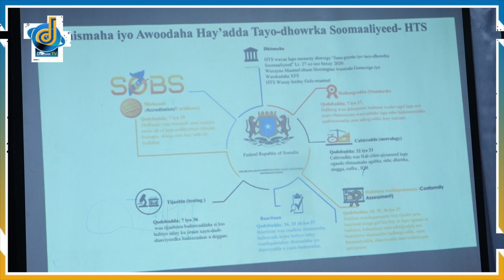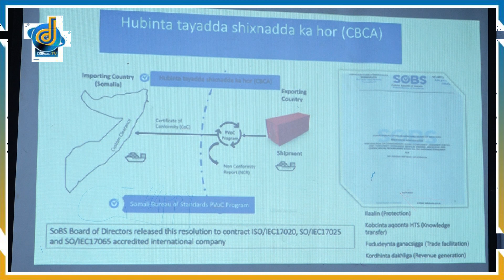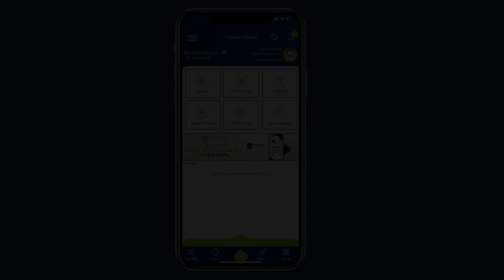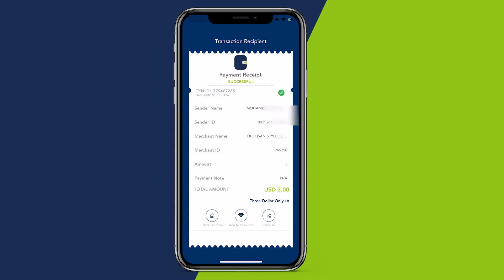Hay'ada Tayo Dhowrka Soomaaliyeed ayaa kulan bulsho oo looga tashanaayay xeernidaamiyeyaal cusub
Hay'ada Tayo Dhowrka Soomaaliyeed ayaa kulan bulsho oo looga tashanaayay xeernidaamiyeyaal cusub ku qabatay magaalada Muqdisho.